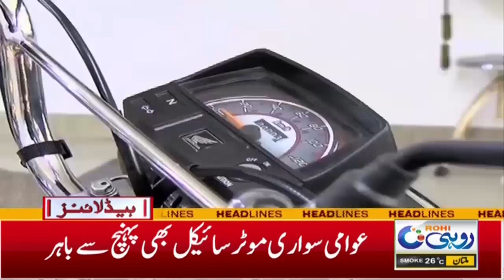9am News Headlines | 17 April 2023 | Rohi